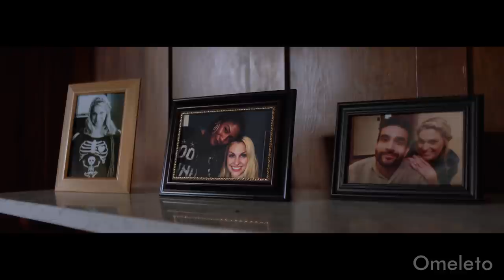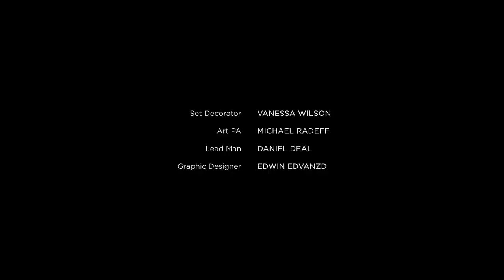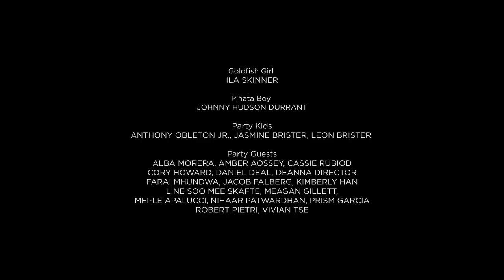THE GOLDFISH | Omeleto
An adopted woman fears motherhood.

THE GOLDFISH is used with permission from Ashley Brim.

Audre and her husband Jason are trying to start a family. But then Audrey attends her pregnant sister's party, full of kids and her sister's "Lamaze-ma" group. It's as if Audre has been dropped off on another planet, full of maternal domesticity.

At the party, Audre deals with questions about being adopted, her fertility and her baby-making plans, often in off-putting and tone-deaf conversations. And as the afternoon turns into evening, Audrey must face and come to terms with her fears and ambivalence about pregnancy and motherhood.

Written and directed by Ashley Paige Brim, this thoughtful short dramedy has a measured, almost gentle approach to knotty emotional territory. It weaves a character-centered narrative with lovely naturalistic visuals and a touch of quirky observational humor, offering insight into how identity, societal expectations, relationship dynamics and biology intertwine to Audre's decision to become a mother fraught with both longing and apprehension. It's also a deft portrait of the unique psychological cross-currents that adopted children navigate when they grow up and start families of their own.

The well-paced, perceptive writing is especially good at capturing the discomfort Audre feels when the private matters of getting pregnant and starting a family become communal conversation topics. That discomfort increases at her sister's party, captured in scenes that are both sharply observant about the social mores around women and fertility and dryly witty about people's lack of filter.

Adding to the emotional complexity are Audre's unresolved feelings about her identity as an adopted child, particularly as a Black child adopted into a white family. Actor Diarra Kilpatrick juggles these many layers with a graceful, honest performance, made all the more compelling by how much she can't say. Faced with the milestone of becoming a mother herself, Audre must confront what it meant for her birth mother to give her up.

THE GOLDFISH doesn't end with any tidy conclusions, but rather with an open-ended line of inquiry for Audre as she grapples with her ambivalence. The film is less about easy answers, and more about an honest, heartfelt and wise representation of the vagaries of getting pregnant and becoming a parent. It's a deeply personal, often private conversation, or even a battle, as many dealing with infertility can attest. It's also an enormous undertaking and transformation -- a common one, but also quietly earth-shattering in its capacity for both joy and sorrow.